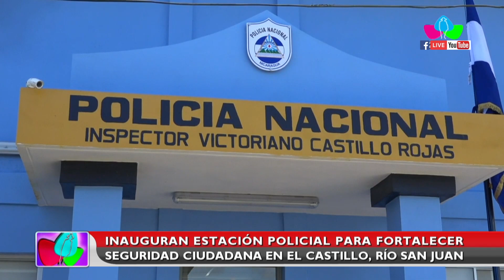Nicaragua: Inauguran estación policial para fortalecer seguridad ciudadana en El Castillo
Nicaragua: Inauguran estación policial para fortalecer seguridad ciudadana en El Castillo, Río San Juan